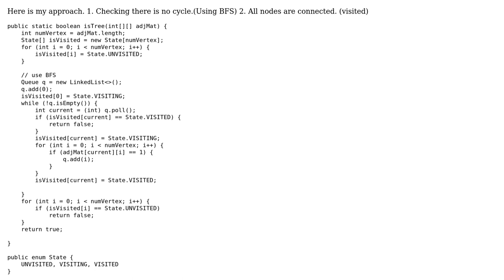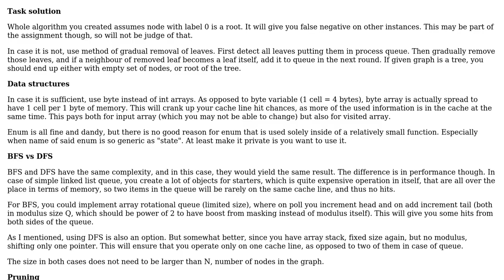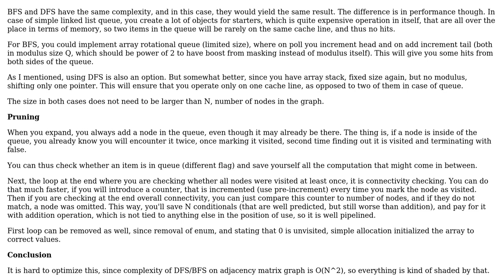Code Review: Check directed graph is tree or not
With thanks & praise to God, and with thanks to the many people who have made this project possible! | Content (except music & images) licensed under CC BY-SA | Music | Images & others | With thanks to user Vojtech Kaiser user Mosbius8 and the Stack Exchange Network Trademarks are property of their respective owners. You are responsible for your own actions.